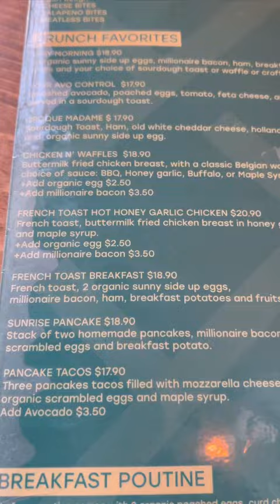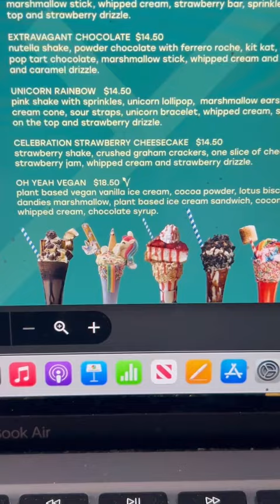Monster Milkshakes at Craffles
I’m enjoying my vegan Monster Milkshake at Craffles with my breakfast. ✨✨